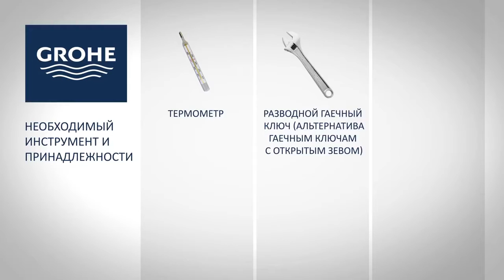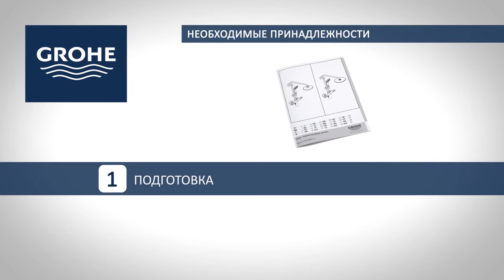Как легко установить душевую систему GROHE с термостатом